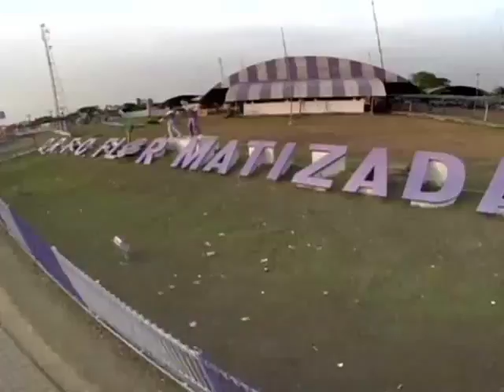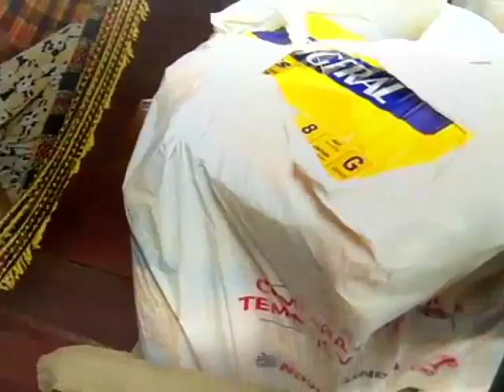PROGRAMA SABINO CASTELO BRANCO 26.01.16 PARTE 1